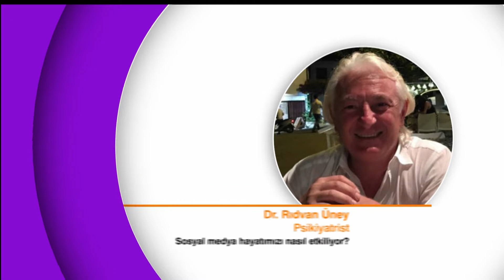Sosyal Medya İnsanları Neden Bu Kadar Çok Etkiliyor?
Konuk: Psikiyatrist Dr.Rıdvan Üney

KİMLER SOSYAL MEDYAYI DAHA ÇOK KULLANIYOR?
İNSANLAR NEDEN SANAL ORTAMLARI TERCİH EDİYOR?